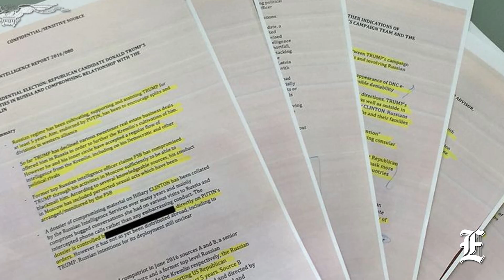Judge in Durham Danchenko case dismisses one of five false statements charges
A federal judge has thrown out one of the five charges brought by special counsel John Durham against Igor Danchenko, who is accused of lying to the FBI about the sourcing for Christopher Steele’s anti-Trump dossier.

Judge Anthony Trenga’s decision to dismiss one of the criminal counts came down to what the definition of the word “talked” is.